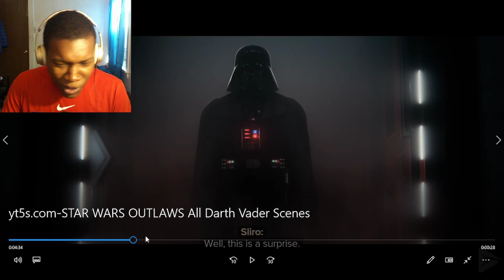STAR WARS OUTLAWS All Darth Vader Scenes REACTION